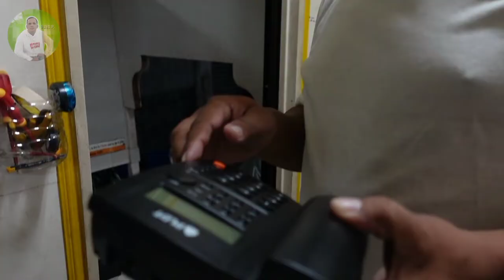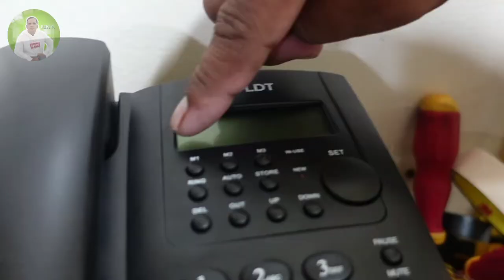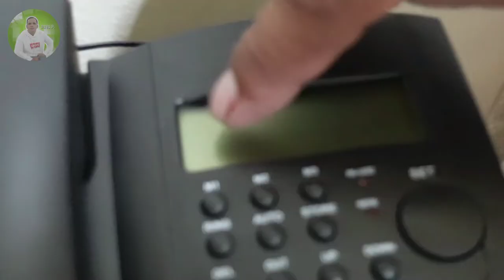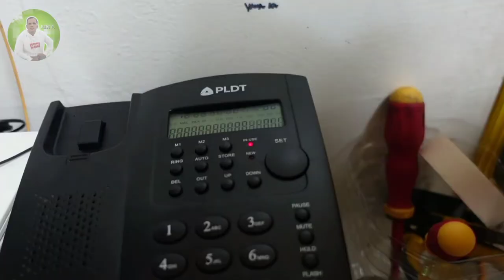TELEPHONE DIAL PHONE NOT WORKING! HOW TO FIX? | PLDT TELEPHONE | Ruel P.